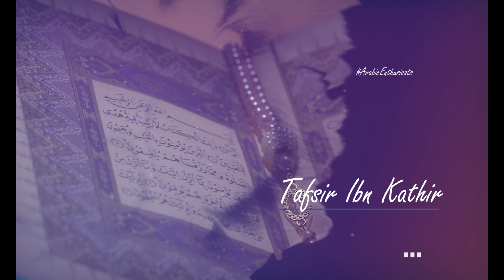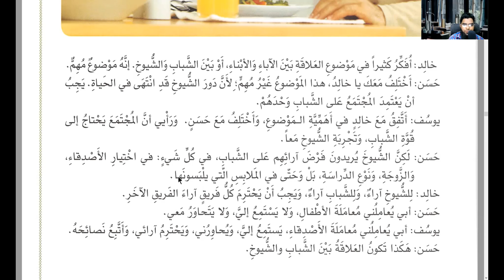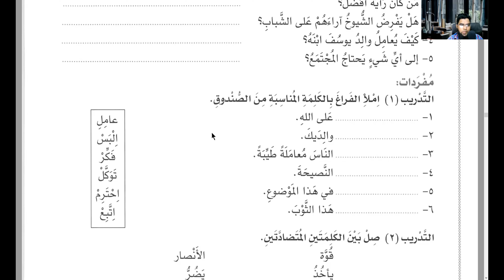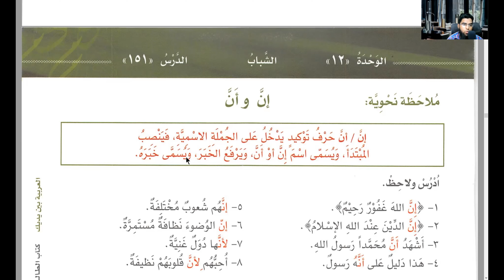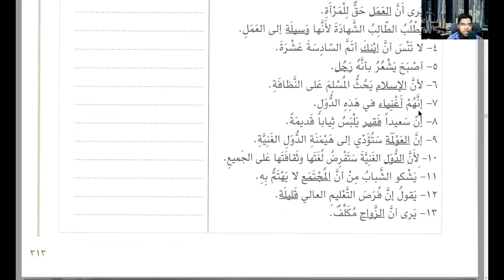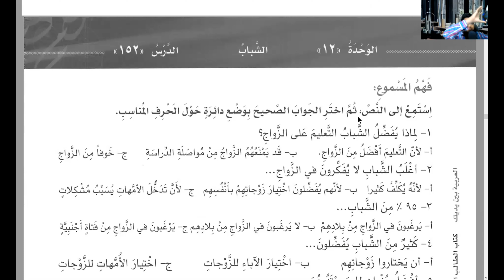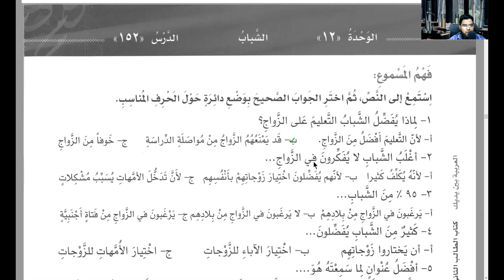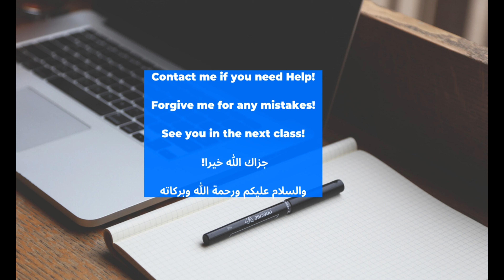Arabiyya Bayna yadayk | Book 2 | Unit 12 | Part 3 | Fathers and Sons!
We read Unit 12 Part 3 in Book 2. Relationship between fathers and sons!

Jazakallahu Khair